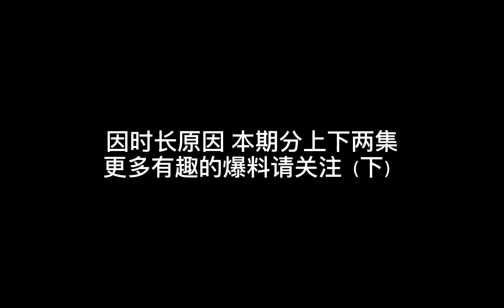“上台紧张怎么办” " How to overcome stage fright and performance anxiety" (English Subtitle) Part I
Piano Talk Hosts:  Mr. Jie Yuan and Mr. Yingnan Liu

Jie Yuan, is regarded as one of the most successful young pianists in China. He has been listed as “Top Ten Chinese Pianists” by China Central Television and was praised by The New York Times, noting "his perfect technical and musicality no doubt make him a leader in this generation of pianists.” He has won prizes in the Cliburn, Busoni, Casagrande, Bechstein, Shanghai, Hamamatsu, Crescendo, Seattle and Hong Kong international piano competitions. He has given concerts throughout five continents in over 40 countries and regions, nearly 500 cities. He has performed at Carnegie Hall, the Vienna Wiener Musikverein, the National Centre for the Performing Arts in China, has also worked with the New York Philharmonic, Dresden Philharmonic, Bavarian Radio Symphony Orchestra, China National Symphony Orchestra, and nearly a hundred other orchestras.
Jie is a recipient of the prestigious Artist Diploma from The Juilliard School and has been appointed as the National Arts Youth Ambassador of China by China State Council. He presently holds positions in three major conservatories in China: the Chair of Piano Department at Harbin Conservatory of Music, the Vice President and Chair of Piano Department at JiLin University of Arts. He is also the artistic director of four international festivals: Hangzhou Festival, Harbin Festival, Lanzhou Festival and China International Piano Festival. He is also the Image Ambassador of Hong Kong Piano Music Society, Image Ambassador of China - South Korea International Arts Festival, and Image Ambassador of Beijing University Love Foundation.

Yingnan Liu joined the piano faculty at the Shenyang Conservatory of Music in 2012, immediately after earning his Master of Music degree in Piano Performance at the Manhattan School of Music in New York City. He studied for his Bachelor of Music degree at the Central Conservatory of Music in Beijing and at the Eastman School of Music in Rochester, NY, U.S.A. Prof. Liu started his music career as one of the top students in the Middle School of Shenyang Conservatory of Music, presenting his debut solo recital at age 17. He twice won awards for academic excellence during his studies at the Central Conservatory of Music and was also awarded full scholarships at the Eastman School of Music because of his outstanding performances in auditions and juries. In 2008, he was the only pianist at Eastman chosen to represent the school at the Hamamatsu International Piano Academy in Japan. His performances at the Manhattan School of Music led to his receiving the Lilian Fuchs Chamber Music Award; he also received the Dora Zaslavsky Koch Concerto Competition Award, resulting in performances of Mozart piano concerti with conductor Philippe Entremont. Mr. Liu studied with many influential piano performers and teachers, including Yuqin Cui, Quming Zhang, Zhu Yafen, Li Xin, Thomas Schumacher, Danwen Wei, Marc Silverman, and Jeffrey Cohen. As a soloist and chamber musician, Mr. Liu has presented recitals in New York, California, and Florida, as well as in Japan and many major cities of China. He has appeared as soloist with the Manhattan Chamber Orchestra, the Shenyang Symphony Orchestra, the Haerbin Symphony Orchestra, and many others. In the Fourth Hailun Cup National Music Teacher's Associate Piano Competition (2013) he was awarded the second prize in the piano solo competition and the third prize in the duo piano division. Not to be outdone, in the Fifth Hailun Cup NMTA Piano Competition (2015), he won the first prize in both solo-piano and piano-duet groups. In 2017, Mr. Liu won first prize in the two-piano group of the Golden Bell Awards China National Piano Competition. In 2017, Prof. Liu was a faculty artist for the East/West International Piano Festival, China. He presents recitals, master classes, and lectures in major music institutions throughout China; he also frequently partners with friends to give duo-piano concerts.